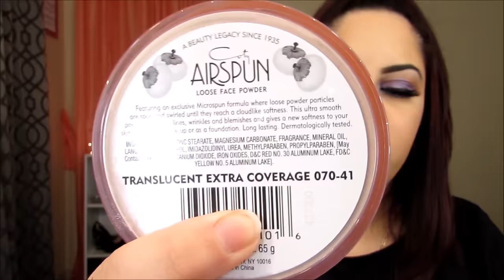Mis Favoritos Al Momento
Hola Chicas

***Kik: AnaRosa08